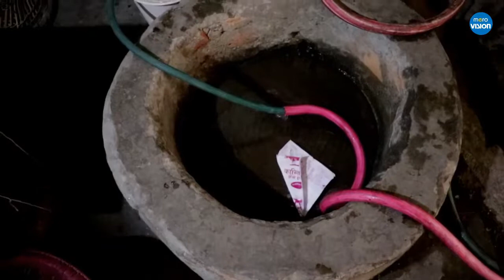जेठमा बन्द गरिएकाे मेलम्चीकाे पानी मंिसर २७ सम्म काठमान्डाैमा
जेठमा बन्द गरिएकाे मेलम्चीकाे पानी मंिसर २७ सम्म काठमान्डाैमा,जेठ दाेस्राे साता देखि बन्द गरिएकाे मेलम्चीकाे पानी मंसिर २७ सम्म काठमान्डाै अाउने खानेपानी मन्त्री उमाकान्त चाैधरीले बताए, उमाकान्त चाैधरी र इन्जीनियर मुहान मै गएर अवलाेकन गरेका िथए, मुहान बाट पानी हालेकाे १०,१२ िदन मा काठमान्डाै अाइपुग्ने मन्त्री चाैधरीले बताए,